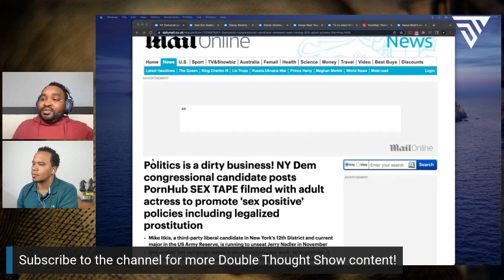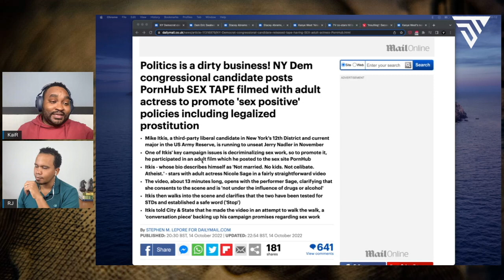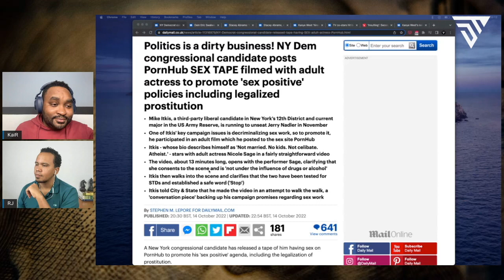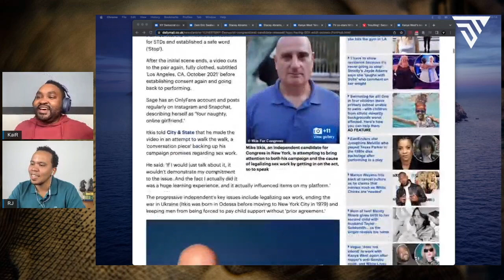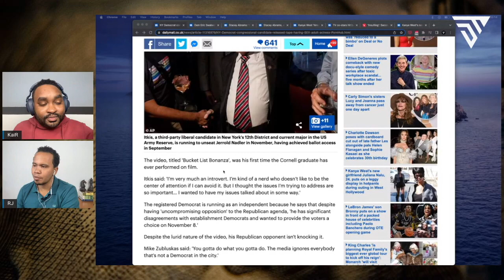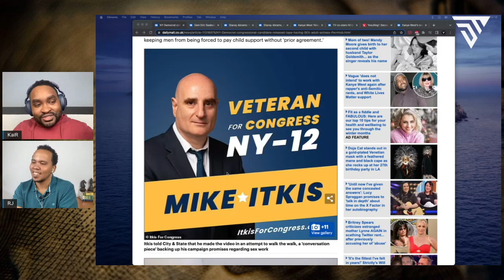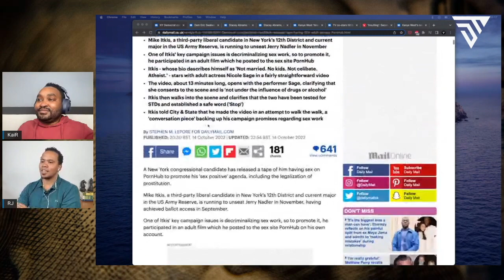CRAZIEST CLOUT CHASE EVER: NY 2022 Congressional election candidate shoots adult film for clout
New York Congressional Candidate Mike Itkis went viral for shooting an adult movie, as a statement to show his support for "intercourse"  workers.